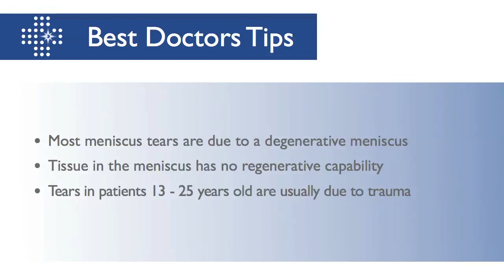Why Are Meniscus Tears So Common?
In this video, Dr. Howard Luks explains how the meniscus within the knee is similar to an old pair jeans and why meniscus tears are so common.

Howard J. Luks, MD: Tears of the meniscus within the knee, which are the cartilage discs that sit between the femur or the thigh bone and the shin bone over the tibia serve as cushions.

They tear frequently simply because they wear out.  That is the most common source of tearing.  In the age groups of 13 to 25, they may tear as a result of acute trauma or sports-related injury.  However, in the majority of people they are simply degenerative in nature.

It is very much akin to your favorite pair of blue jeans that you have been wearing your entire life.  One day you look down and you feel a little cool spot and you have a hole in the front of your jeans.

Some of our tissues are very similar in that respect and the tissue of our meniscus has no regenerative capabilities, that is, they cannot heal itself.  Therefore, they are very commonly torn and worn out just as a result of all the activities that we have put them through throughout our life.